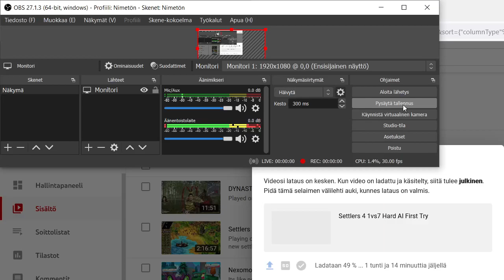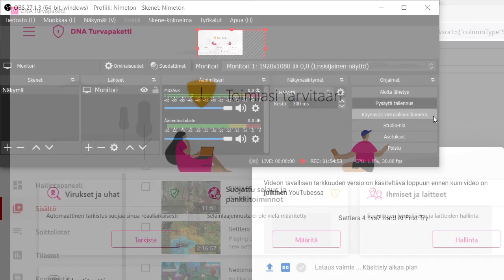Settlers 4 1vs7 Hard AI Third Attempt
Looking good so far...